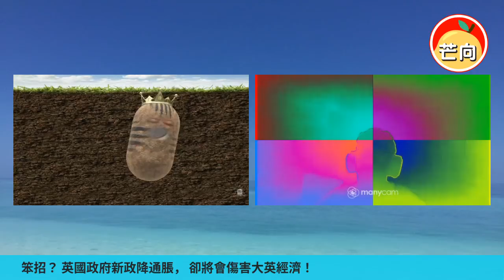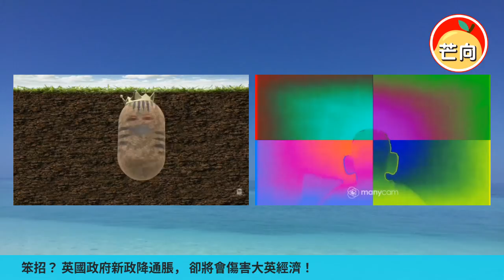20220528A 笨招？英國政府新政降通脹，卻將會傷害大英經濟！